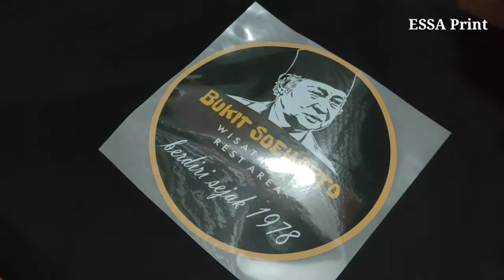ESSA Print Produk Kaos Bukit Soeharto Wisata dan Rest Area Ponorogo.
ESSA Print